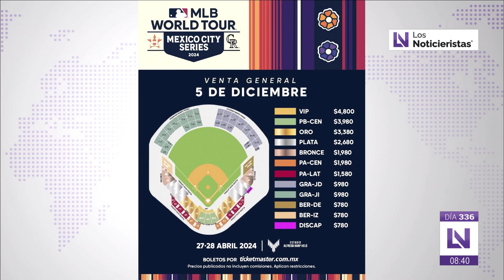El sinaloense Paul Morales es campeón del Nacional Grand Prix de lucha Grecorromana en CDMX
Los Deportes de Los Noticieristas con la Analista Rocio Contreras